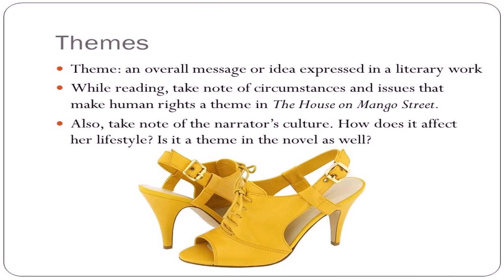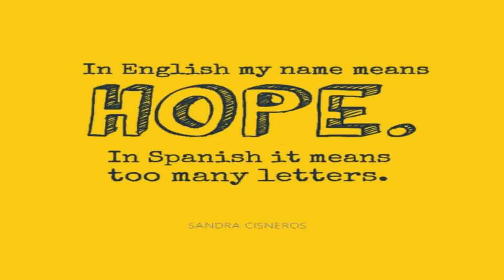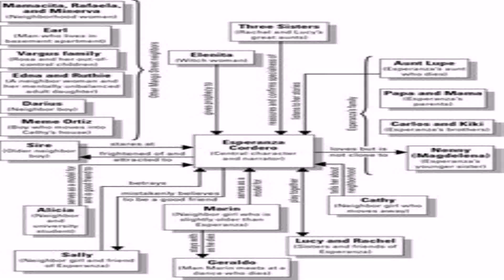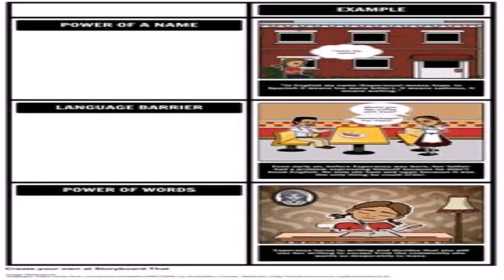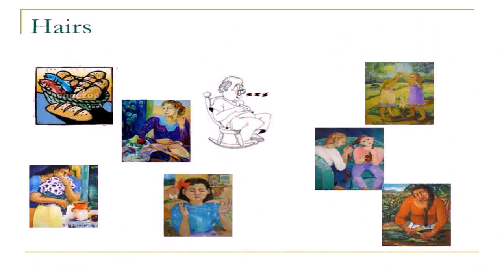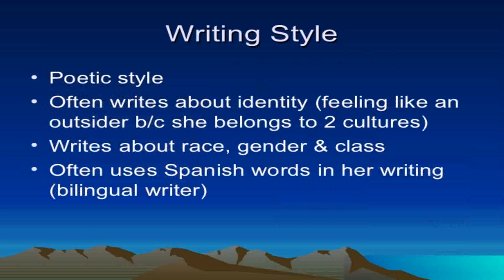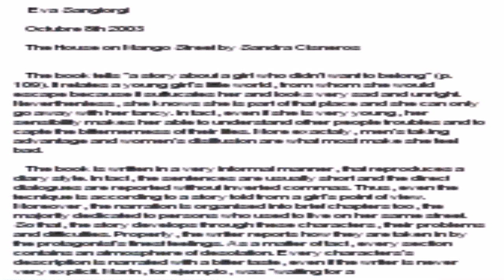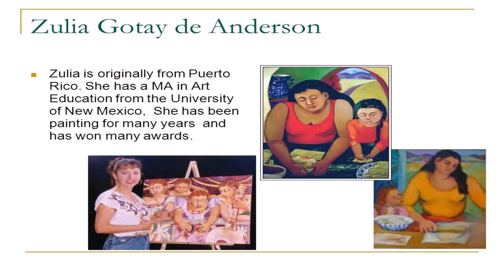Style Of Writing In The House On Mango Street (see description) (see description)